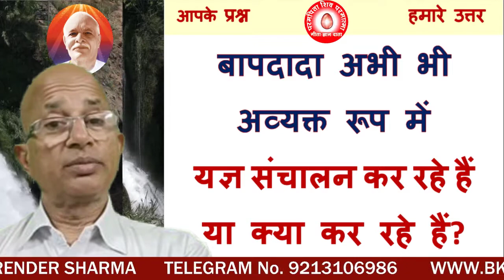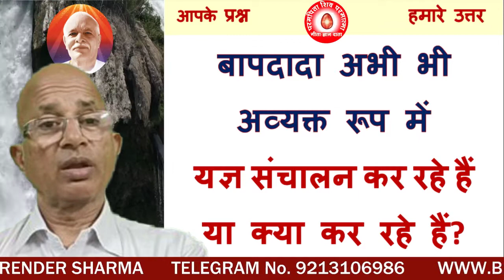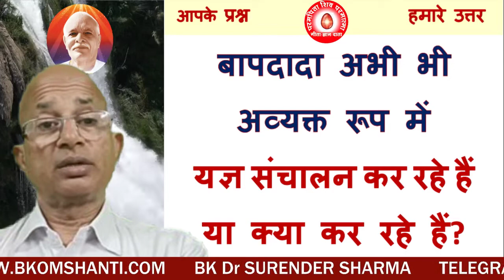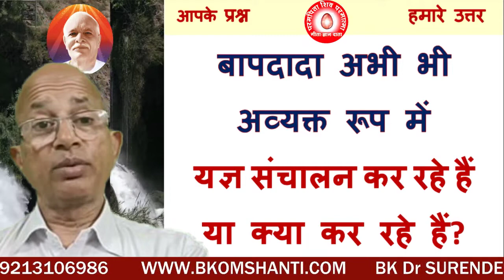बापदादा अभी भी अव्यक्त रूप में यज्ञ संचालन कर रहे हैं या क्या कर रहे हैं? /BK SURENDER SHARMA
Is BapDada still conducting the yagya in avyakt form or what is he doing?